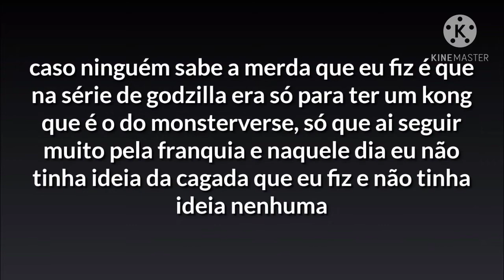aviso sobre a série godzilla